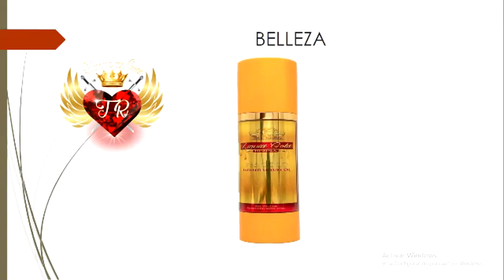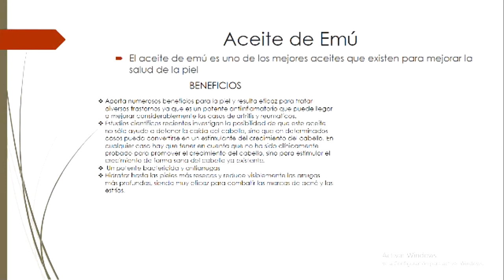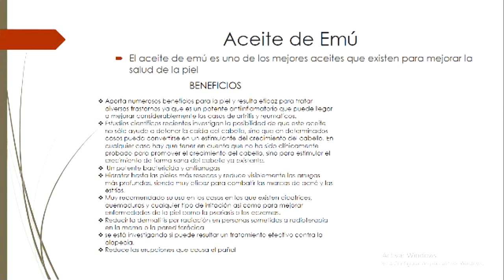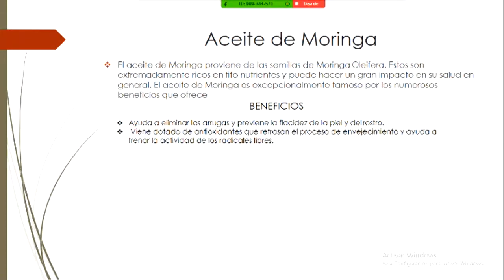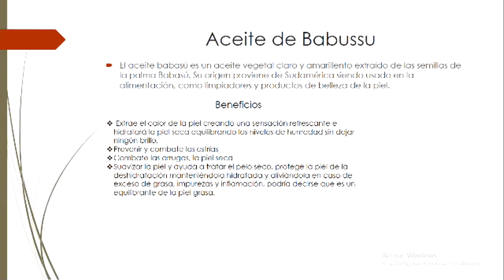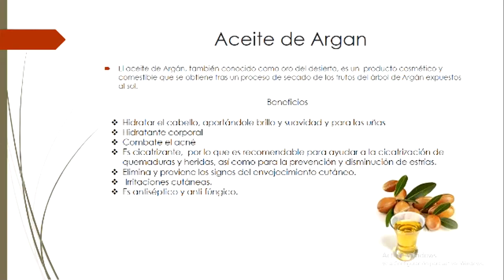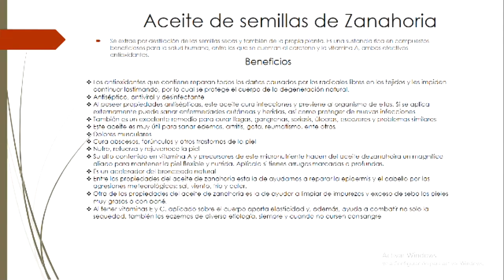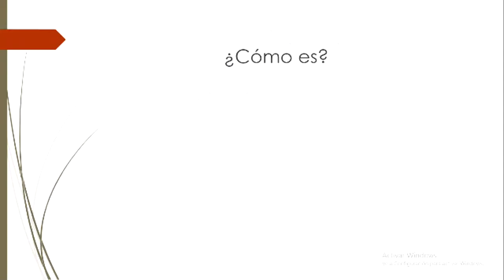Vida divina capacitación Costa Rica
Capacitación de Evelyn Jimenez Villalobos (Oro Liquido)